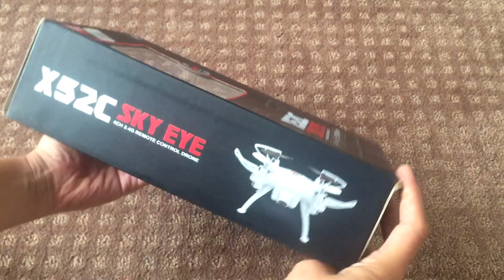Syma X52C Sky Eye- UNBOXING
Unboxing the Syma X52C